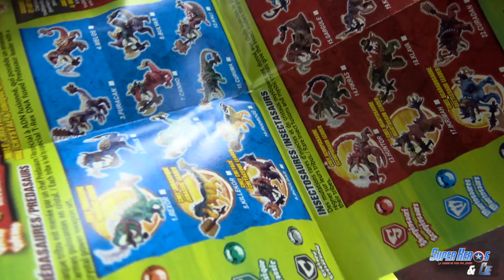Jouet Halloween Playmobil Dracula Pirate Fantôme oeuf et pochette surprise français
SuperHerosEtCompagnie vous propose une nouvelle vidéo sur le thème de Halloween.
Notre citrouille est aujourd'hui remplie surprises, nous trouverons par exemple des Playmobil (5239 et 4928), des pochettes surprises et des oeufs.

video halloween qui fait peur